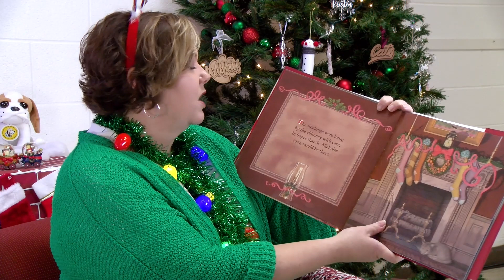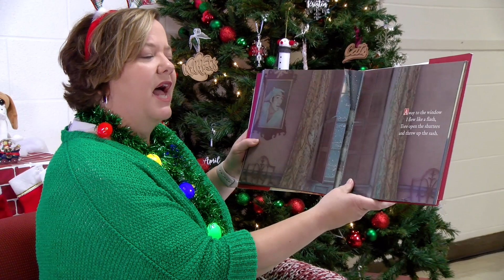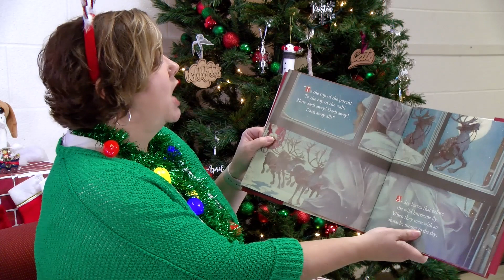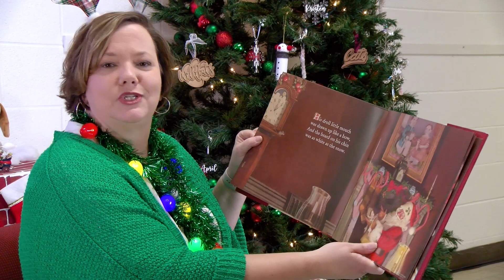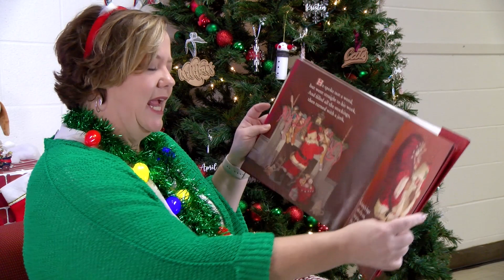Holiday Read-Aloud with Superintendent Emily Lorenz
Holiday Read-Aloud